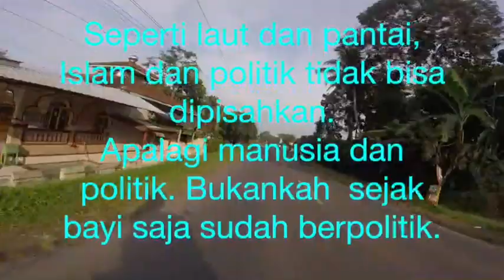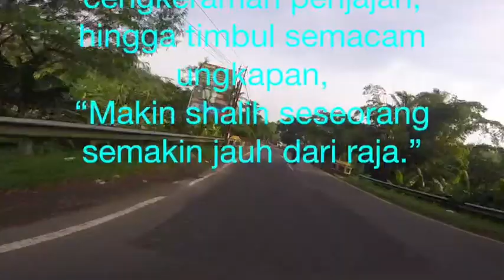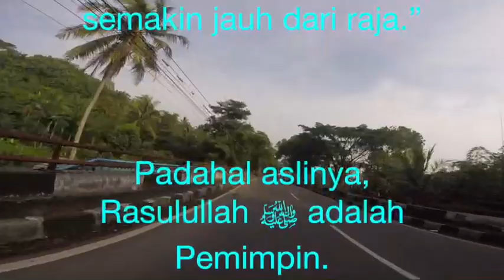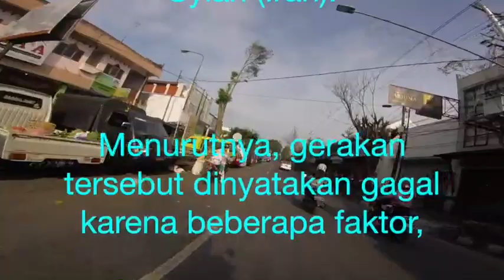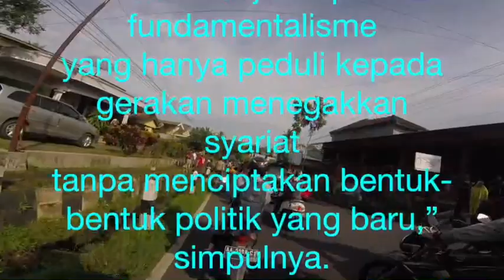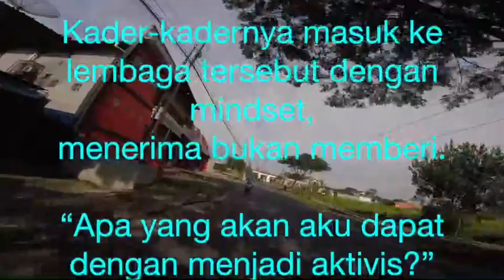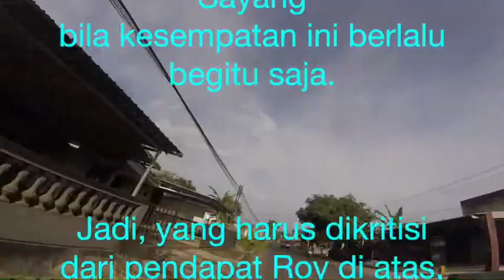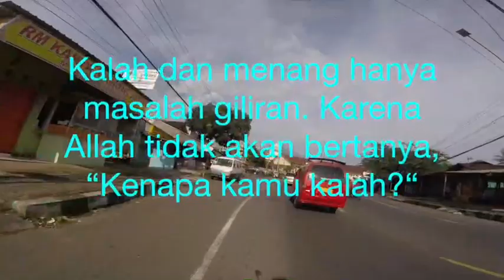JEJAK SABILI Dakwah antara Idealita dan Realita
Bulan Ramadhan adalah bulan kemenangan. Mari kita lebih bersemangat, jangan sampai tersisih. Terus berjuang hingga final, raih kemenangan.

Sabili adalah majalah Islam yang pernah terbit di Indonesia dari tahun 1992 hingga 2013. Semboyan majalah ini, "Meniti Jalan Menuju Mardhotillah".

Sabili berfokus memuat artikel-artikel tentang kondisi sosial dan politik yang ditinjau dari persepsi Islam berdasarkan Al Quran dan Sunnah. Artikel-artikel Sabili sering menulis tentang apa yang mereka sebut sebagai gejala Islamofobia dan Kristenisasi yang semakin marak di Indonesia.

Seperti kata Eman Mulyatman, mantan Pemimpin Redaksinya, “Artikel Sabili kalau dirangkum ada 5 hal yang selalu dibahas, Pemurtadan, Aliran Sesat, Islam Liberal, Islamofobia, Dunia Islam (Harakah) dan Konflik Israel - Palestina.

Sekarang berusaha kami sajikan dalam di Sosial med iaPlatform channel Youtube. Terus biar rame, tinggalkan jejaknya di kolom komentar ya.

وَخَيْرُ النَّاسِ أَنْفَعُهُمْ
“Dan sebaik-baik manusia adalah yang paling bermanfaat bagi manusia lainnya.”
(HR Bukhari)
Untuk membaca artikel SIlakan klik: